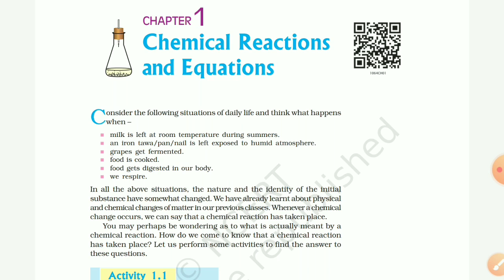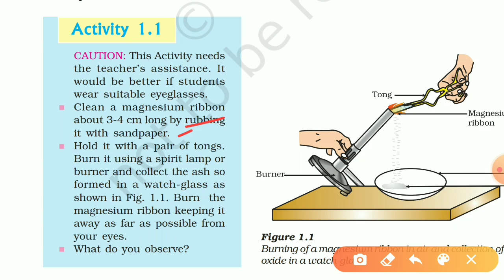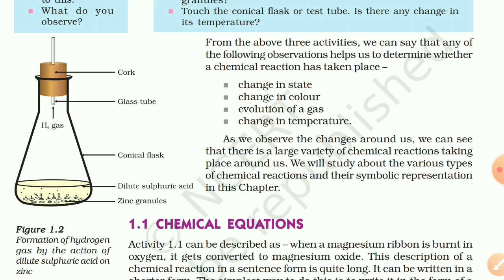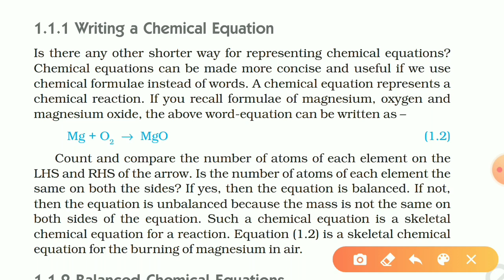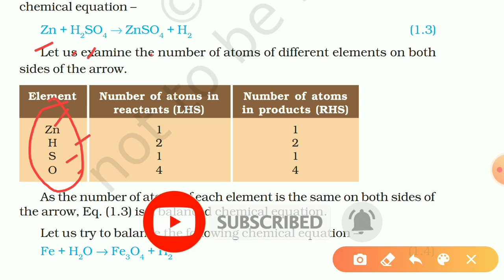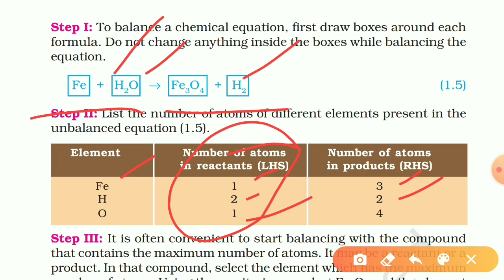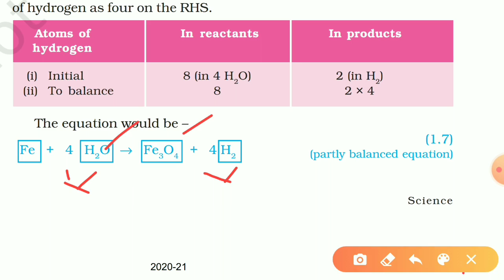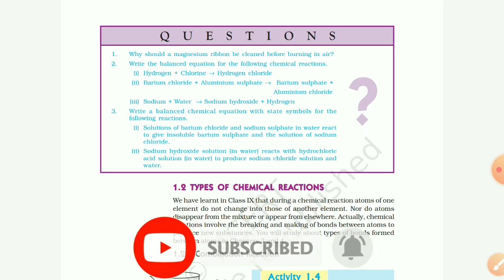chemical equation and reaction class 10 part 1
If any doubt please comment